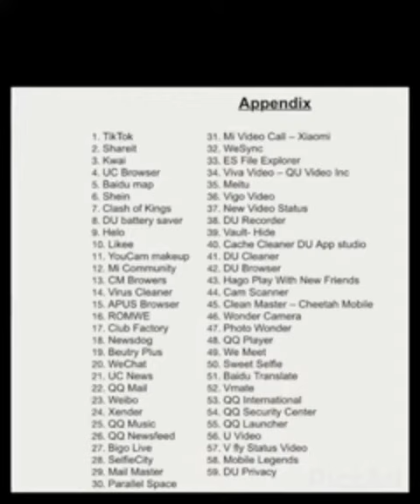TIKTOK BAN IN INDIA ALONGSIDE WITH 59 OTHER APPS